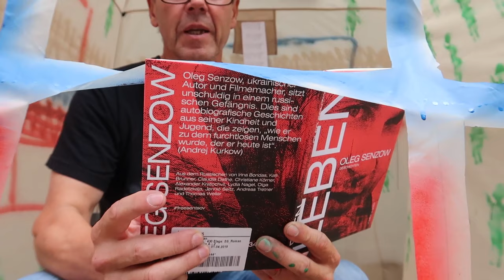Акція проти утримання українського режисера Сенцова в російській в`язниці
Акція протесту проти утримання українського режисера Олега Сенцова в російській в'язниці пройшла в суботу в Берліні, в день народження лауреата премії Сахарова.